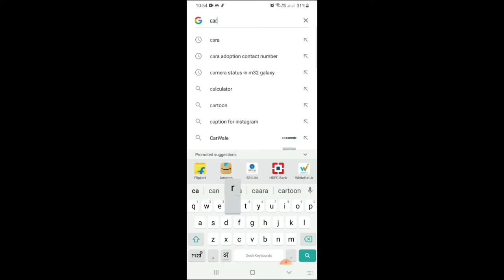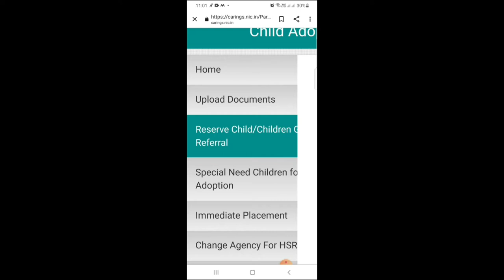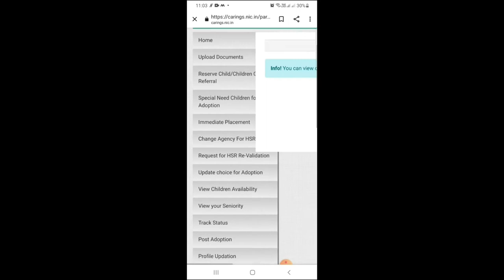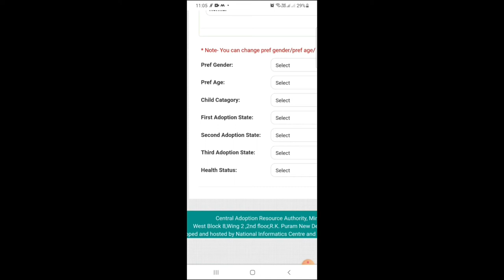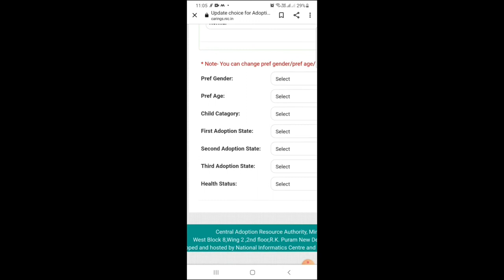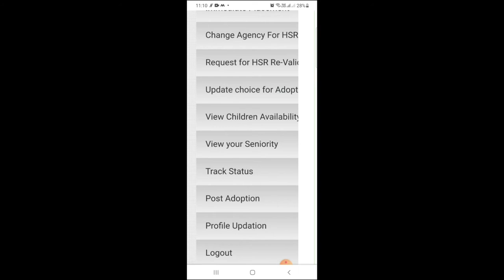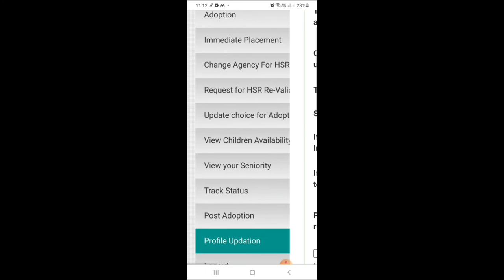How to check waiting list number for adoption | Immediate placement option kese dekhe | CARA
Hello everyone, m sarika shrishrimal, welcome in life simplified by sarika 🙏🏼

Adoption process detailed videos 👇🏻👇🏻👇🏻

1. Online form filling process

2. Documents required n pdf size

3.  Home study report

4. Immediate placement

5. Baby ka refferel aane k baad kya kare

6. Birthcerticate n post adoption follow up process

7. Fees for adoption

8. Benefits of legal adoption

9. Change password

10. How to check waiting list number

Instagram id, plz follow for comedy videos 👇🏻

Lifesimplifiedbysarika

Life simplified by sarika